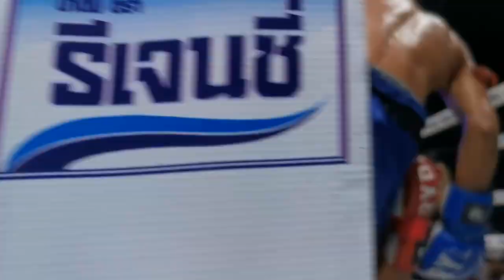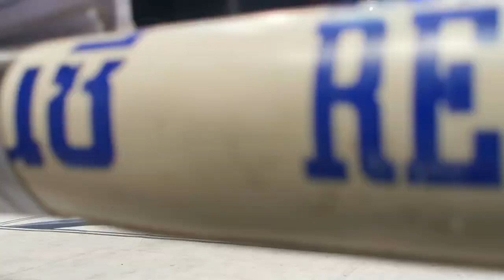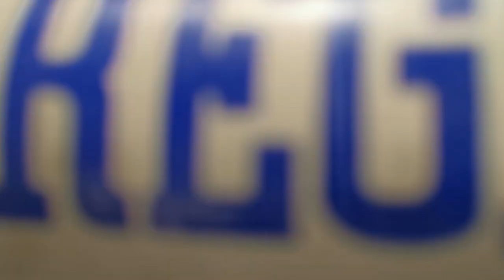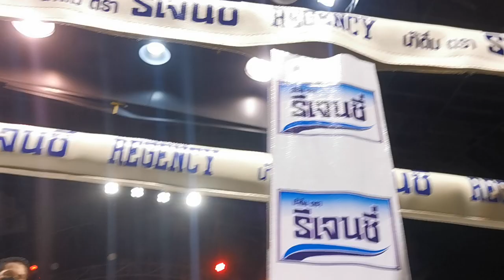ยอดมวยชัดๆ !!! จากัวร์ จักรยานมวยไทย vs ฉลามชล สามารถพยัคฆ์อรุณยิม ศึกเด็กระเบิด 27.มิ.ย.65